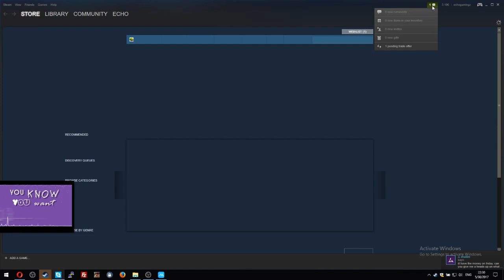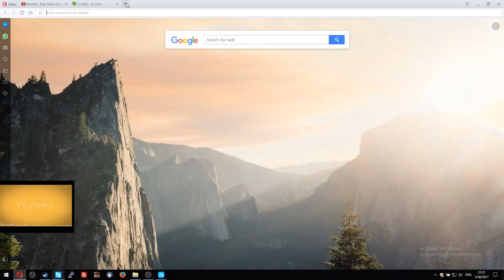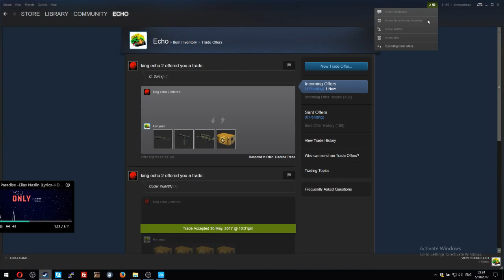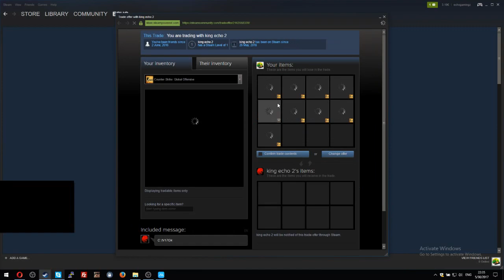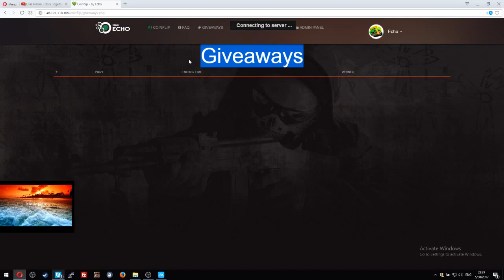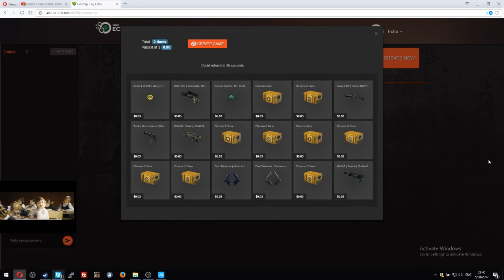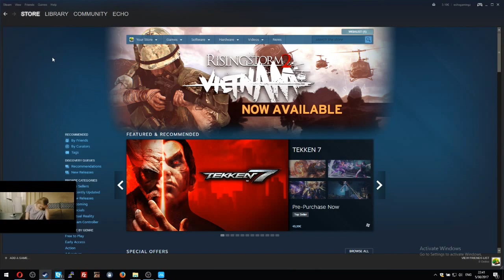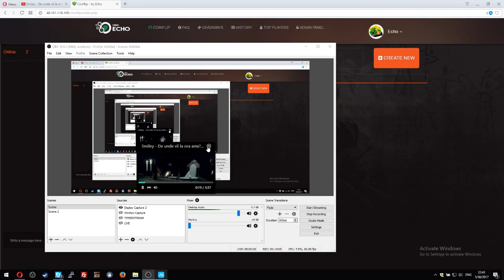NEW COINFLIP SCRIPT [NEW DESIGN] - FULL WORKING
For ideas/questions, skype: mr.echotm.
Scripts used:
- Frontend: HTML,PHP,JavaScript  (Ajax + JQuery) & CSS.
- Backend: NodeJS + JSON.

Skype: Mr.EchoTM